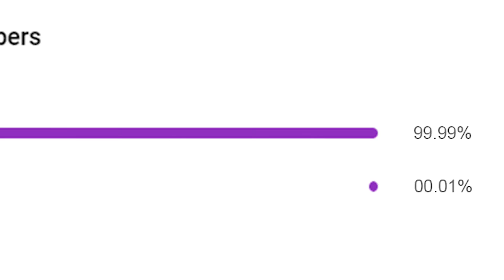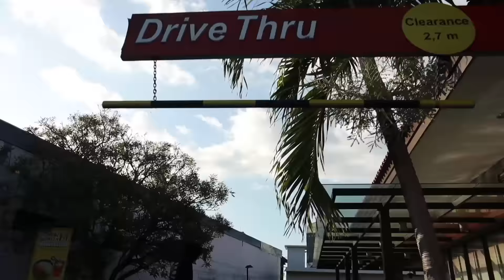PERTAMAKALI DRIVE-THRU NAIK MOBIL KOLAM RENANG!!! MBAKNYA HERAN SAMPAI NGAKAK WKWKW!!!